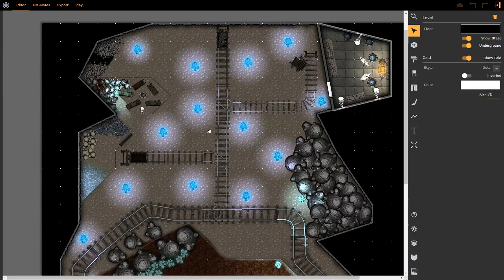Board Games Simplified Presents: The Dungeon Delver Streams Part 2 Pt. 2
My outro.